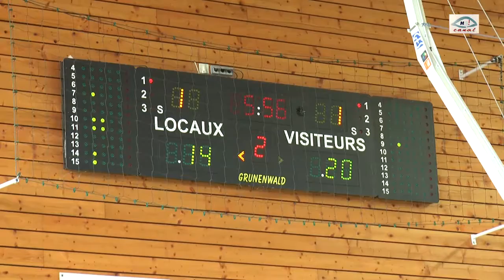HMCB vs BLAC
Défaite des filles du HMCB.